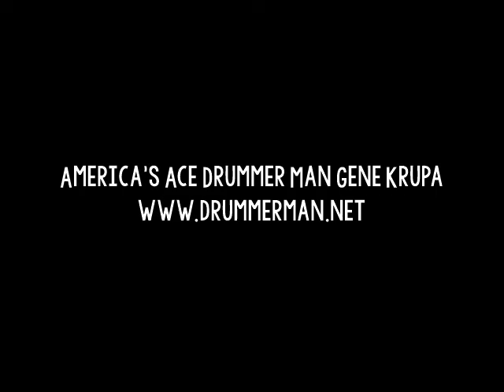Gene Krupa Quartet 12/31/1965 "Flying Home" - Metropole Cafe NYC - Carmen Leggio, Dick Wellstood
Tenor - Carmen Leggio
Piano - Dick Wellstood
Bass - Eddie de Haas

Recorded at the Metropole Cafe in New York City, New Year's Eve, 1965.